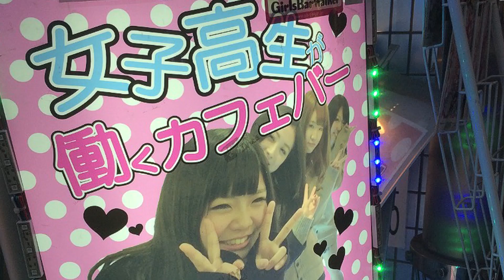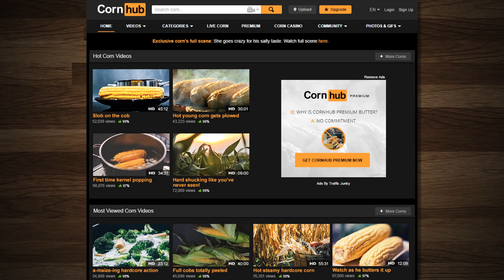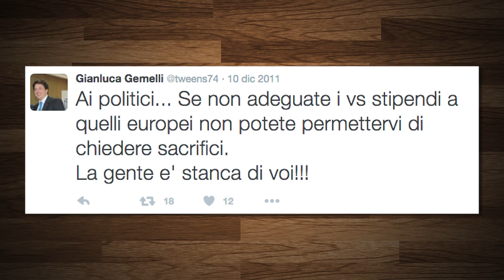Nadia Toffa, le Iene, i “manga”, studentesse minorenni e internet che dà di matto